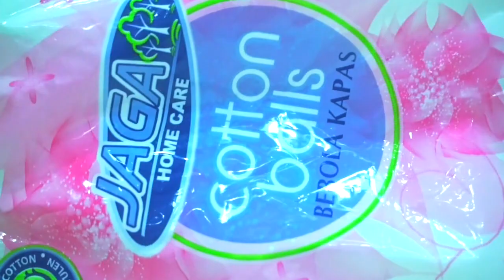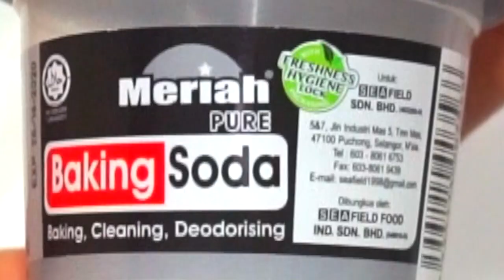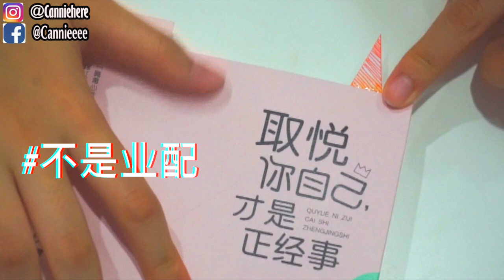【五分钟手作】无聊吗？来做手残都可以做到的超简单手作（用棉花球，胶水，纸张可以做些什呢）|Cannie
第一个手作是星空瓶，对就是那个流行过超久的那个
第二个是史莱姆，不用五分钟哈哈，超短时间完成，只要你手的速度快
第三个是独角兽书签，特别特别可爱
那个杯子想看教学的话就留言吧，我会做多一次的！

🍪Equipment: MacBook Air
🍚Camera：Sony 5100
🍙Editing Software: Final Cut Pro X
🥛Thumbnail Software: Adobe Photoshop CS6

🍔做史莱姆基本步骤🍟：
1）加入适量（和白胶比例1:3）的水，然后加入大量胶水（白胶/透明胶用来做透明slime）
2）然后加入色素/广告彩（这个步骤可有可无），之后加入硼砂水，多次少量，过程不停搅拌，直到成形为止！
-DIY手作
-史莱姆教学
-史莱姆开箱